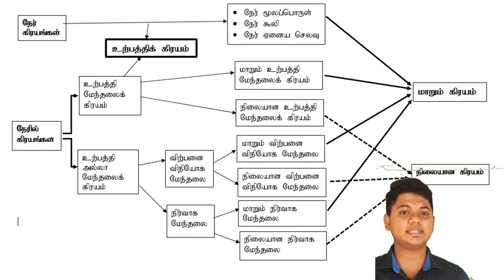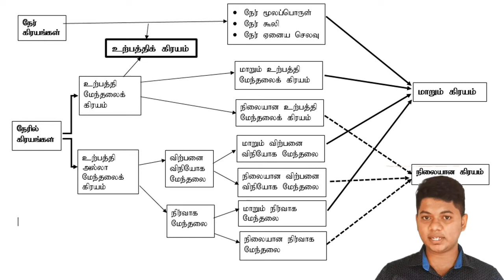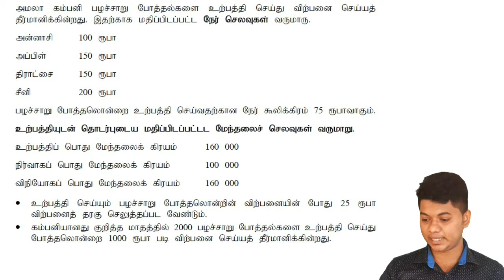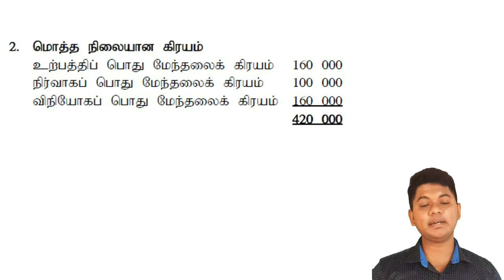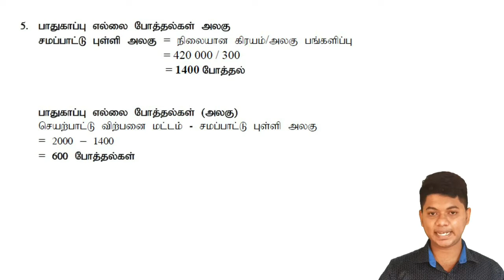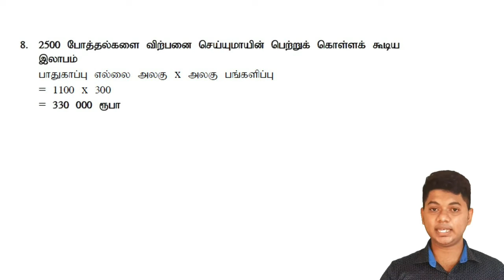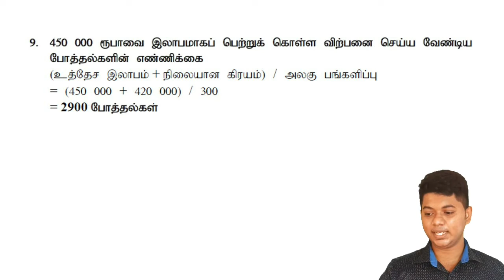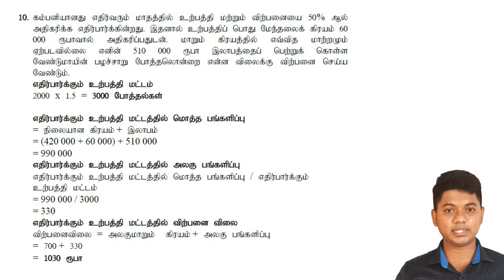CVP analysis - Example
நடத்தை அடிப்படையில் மற்றும் இயல்பின் அடிப்படையில் கிரய வகைப்படுதலுக்கிடையேயான இடைத்தொடர்பு மற்றும் மாதிரி வினாவுக்கான கலந்துரையாடல்